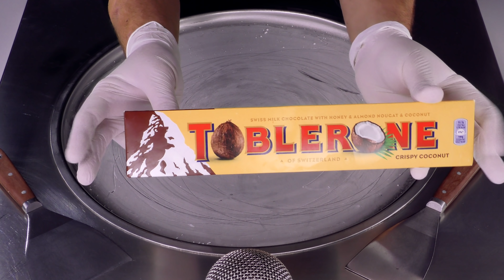ASMR - TOBLERONE Ice Cream Rolls | we make Chocolate & Coconut to rolled fried Ice Cream - fast ASMR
ASMR - TOBLERONE Ice Cream Rolls | we make Chocolate & Coconut to rolled fried Ice Cream - fast ASMR | 4k Food Video - no talking
Advantages:
- Behind the Scenes: